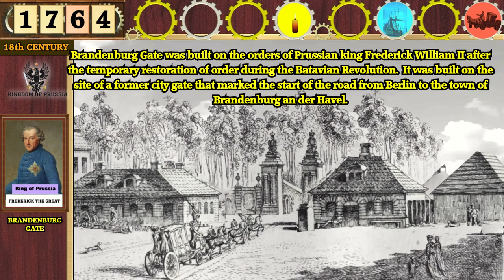Berlin: Brandenburg Gate Through Time (2022-1764 Timeline)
An animated timeline looking at the famous Brandenburg Gate, Berlin back through the decades of German history.